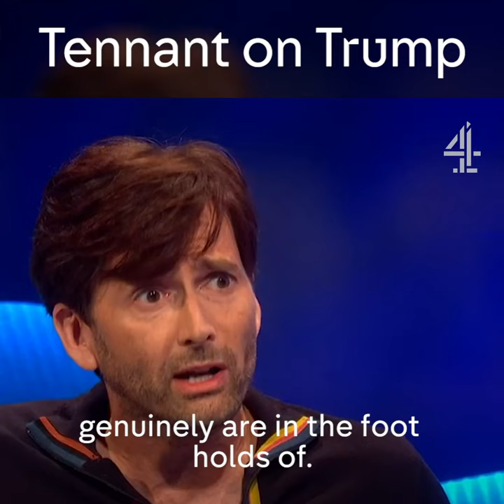David Tennant On Trump, the voice of Scotland - E4